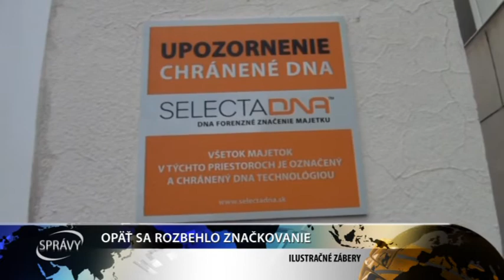OPÄŤ SA ROZBEHLO ZNAČKOVANIE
Značkovať bicykle syntetickou DNA začala MsP v Šali v minulom roku.  Doteraz bolo takto označených 200 bicyklov.